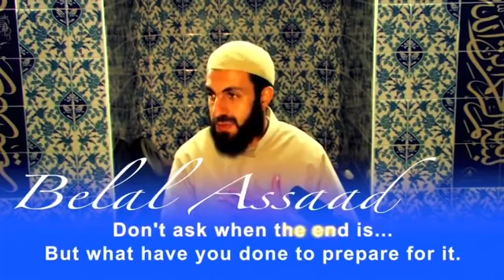The End Series - 23 The Prestigious Accolade Part 1 || Bilal Assad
Where are you going after your death? Do you know your final destination? Do you know what is going to be happen after your death?
Learn true and Islamic perspective about Death, your ultimate & inevitable journey. The End Series by Sheikh Bilal Assad.
Get ready before your death rather to face totally unexpected and inescapable consequences!!!